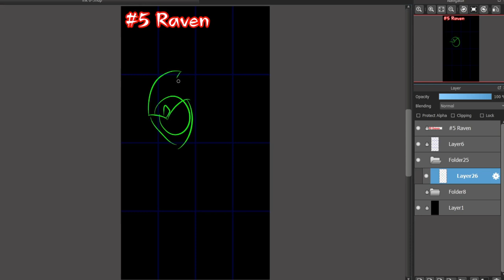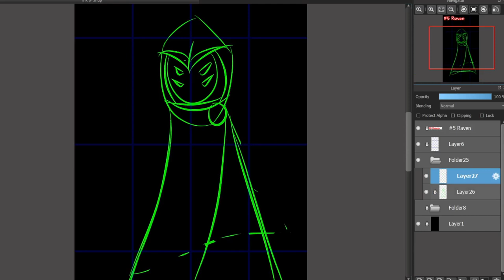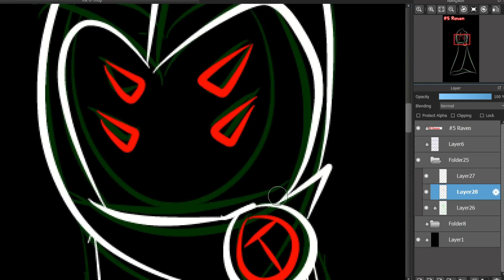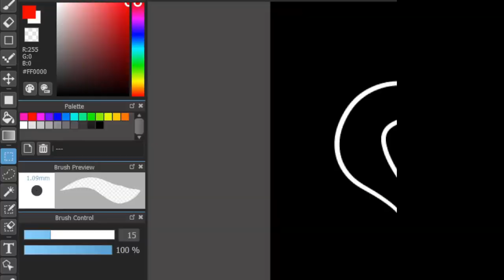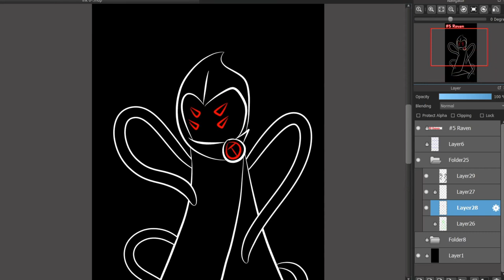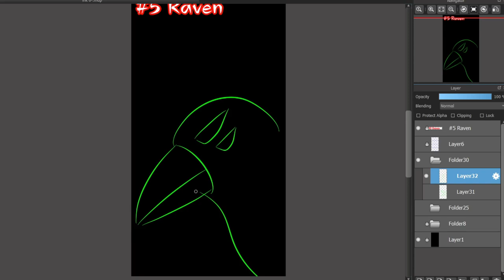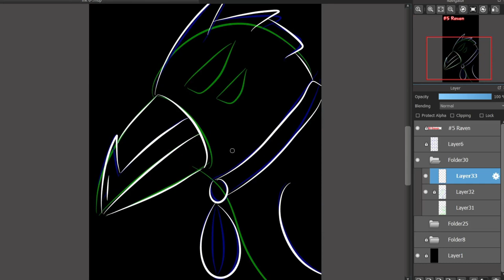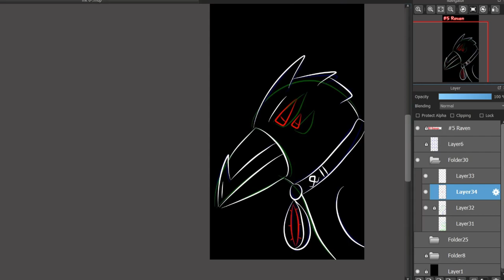Halloween inktober 2021 05